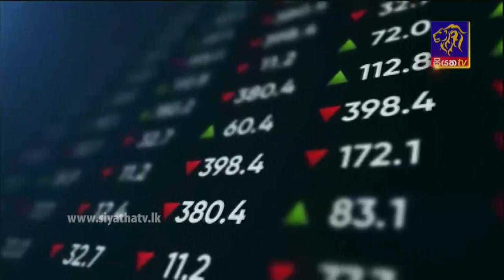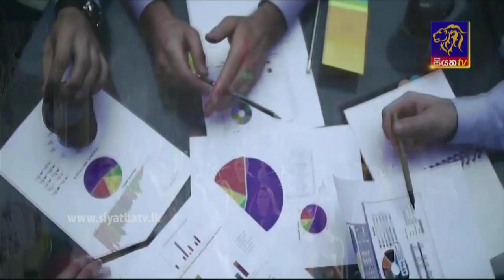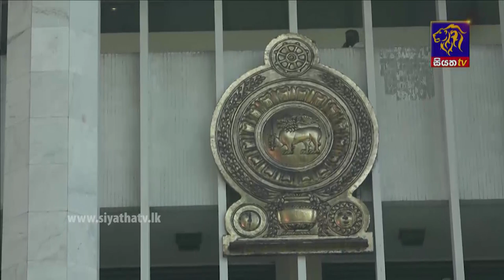Siyatha News | 06.00 AM | 26 - 03 - 2022